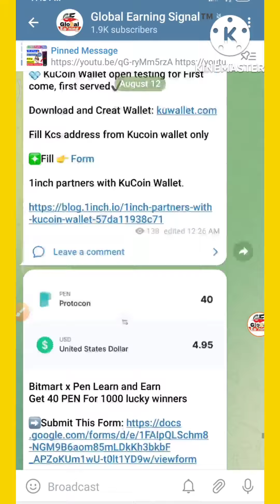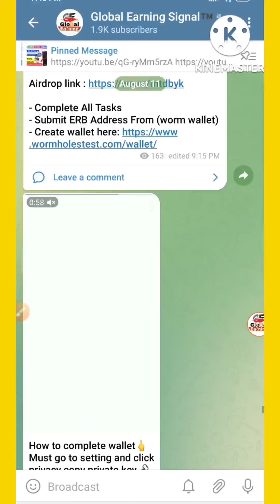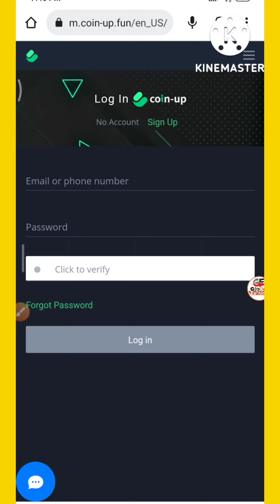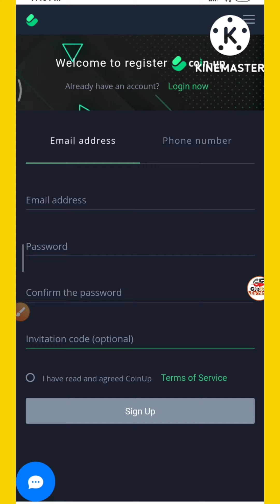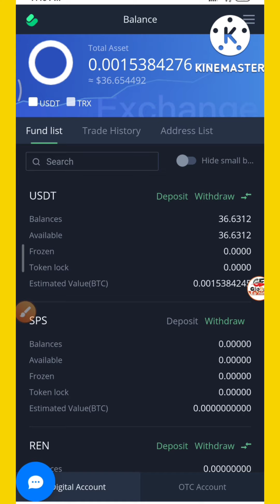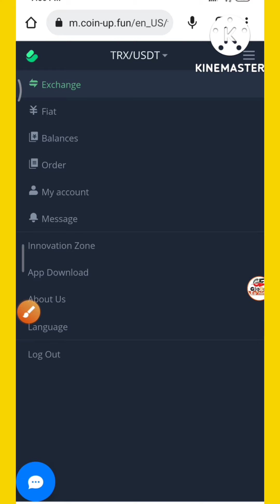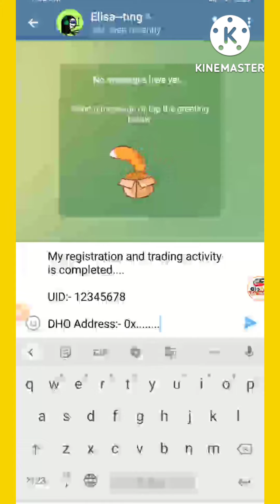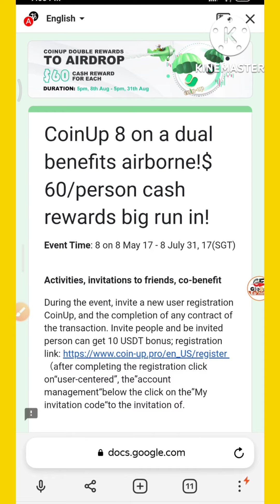$60 income Each Friends Don't Miss || CoinUp Exchange New Campaign biggest opportunity || Hindi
CoinUp exchange Airdrop $60 Reward Per members

-:::::::::::::::::::::::- International Exchanges-::::::::::::::::::::-
-::::::::::::::::::::::::::::- Social media-::::::::::::::::::::::::::-